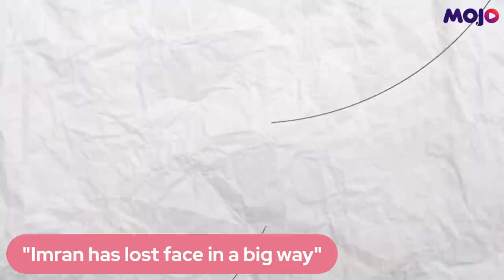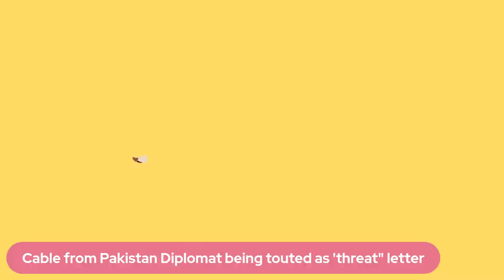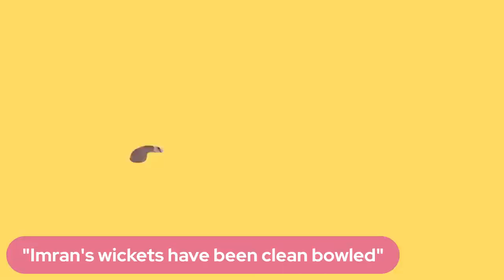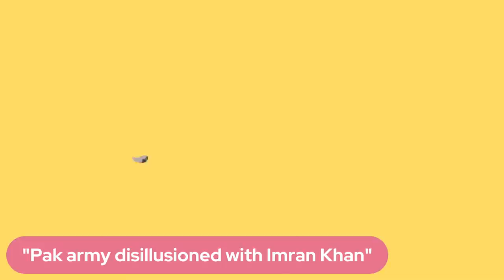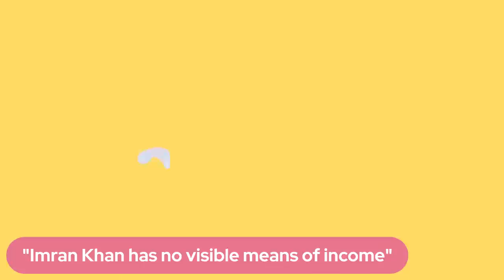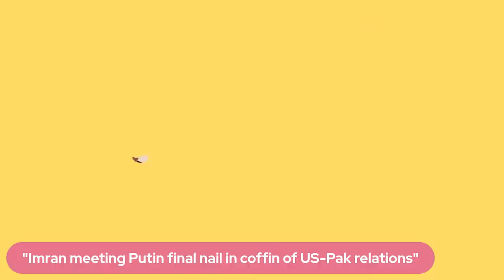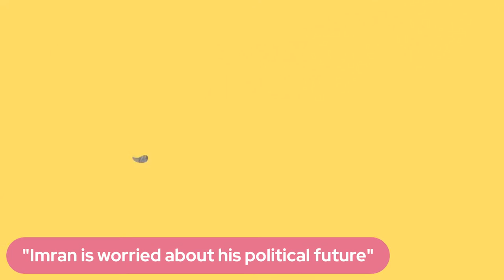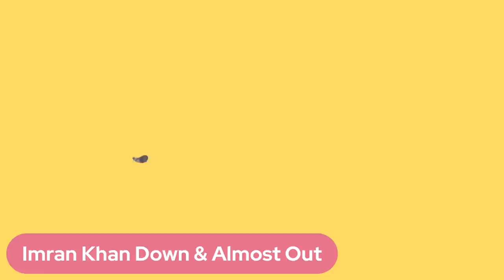"Imran Khan is all about himself, he is a narcissist" I Pakistan's PM on a ticking clock I Haqqani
Pakistan Prime Minister Imran Khan is all set to address the nation as the no-confidence motion against him inches closer. The discussion has been kicked off in the parliament, even as Khan rallies behind the fact that this is a 'foreign conspiracy' to dislodge his government. Husain Haqqani of the Hudson Institute joins Barkha Dutt to discuss the latest developments in Pakistan and if this is the final innings for the PM.